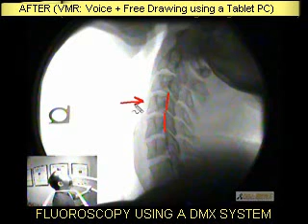Fluoroscopy with Video Medical Record - Telemedicine at its maximum expression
This is a Fluoroscopic Exam performed by John Postlethwaite, D.C. using Video Medical Record. Telemedicine at its maximum expression.